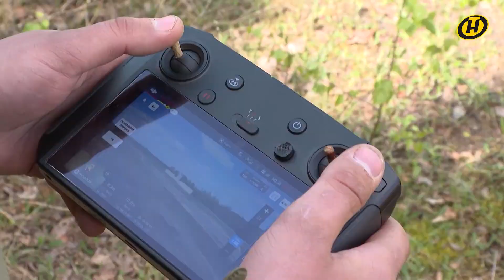Белорусские военные против диверсионно-разведывательных групп противника/ Проверка боеготовности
Пока "защитники Европы" все громче бряцают НАТОвским оружием вдоль белорусских границ, пока "Анаконда" собирается снова тренировать свои зловещую стратегию, Беларусь ни на кого нападать не собирается. Но готова в любую минуту дать отпор – и так, что мало не покажется. В стране продолжается проверка боеготовности Вооруженных сил. На военных полигонах разворачиваются маневры максимально приближенные к реальной боевой обстановке. На одной из таких локаций побывала съемочная группа "Контуров". Предупрежден, значит вооружен. Подробности – в специальном репортаже.